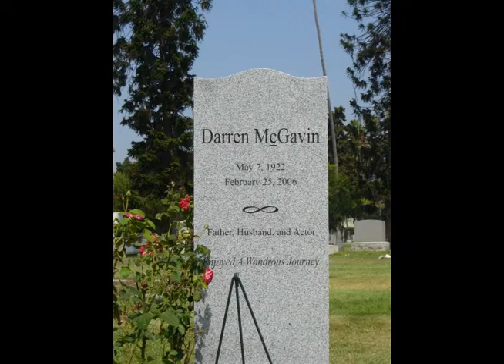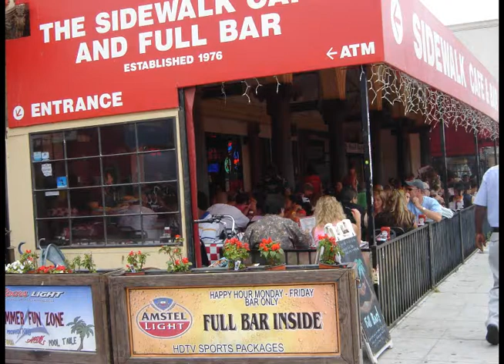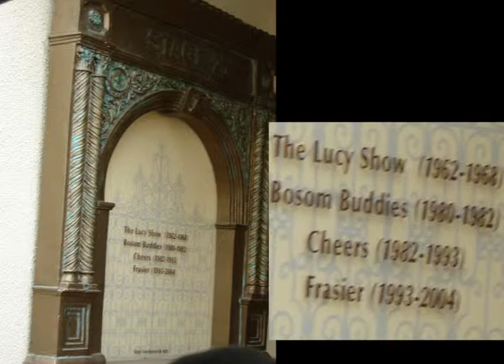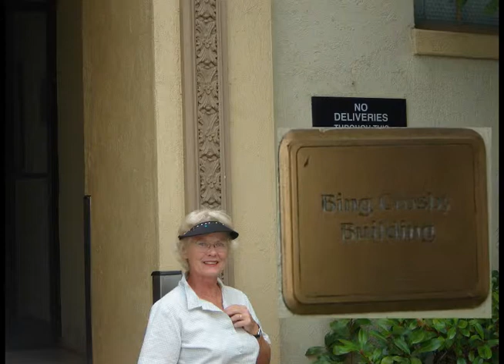Carole visits California 2008